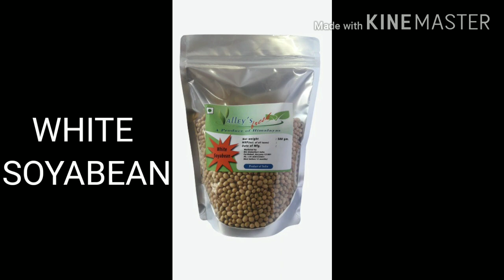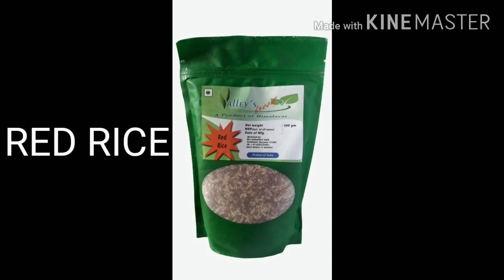Relish nature's fresh and pure organic food/valley's Fresh/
All types of valley's Fresh and pure Pulses, jams,pickles,flours,spices,squashes and many more